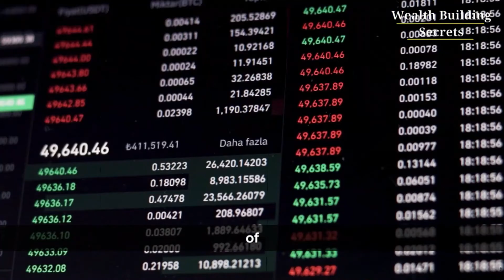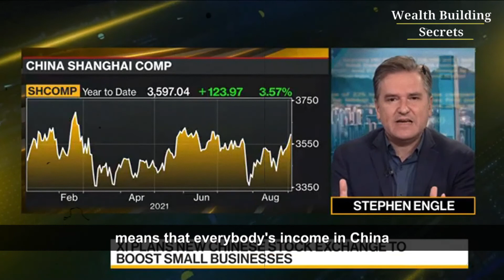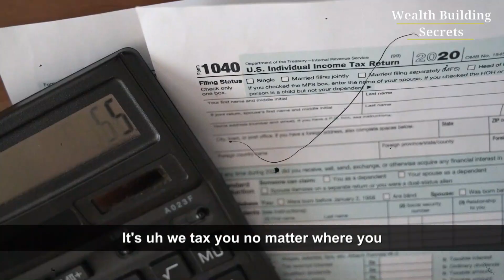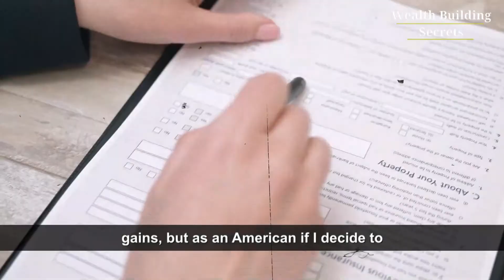Americans Will Try To Leave The US! - Peter Schiff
Peter Schiff on why there might be a CRASH coming. Is inflation near? Will Americans leave the US for tax advantages?
Interested about this topic? Make sure to watch these videos!